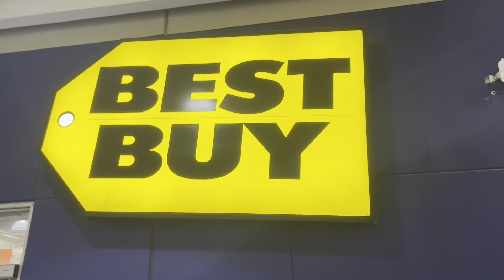Laid off Diaries | New Laptop, Car Conversation, Laundry Day & More